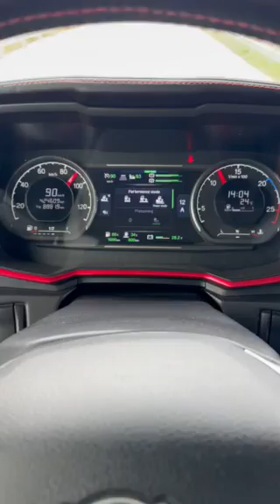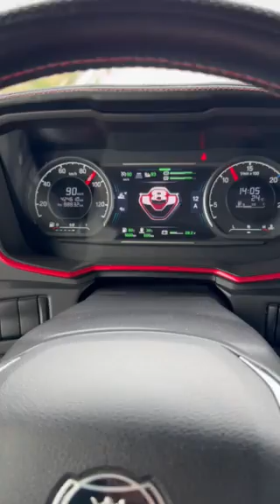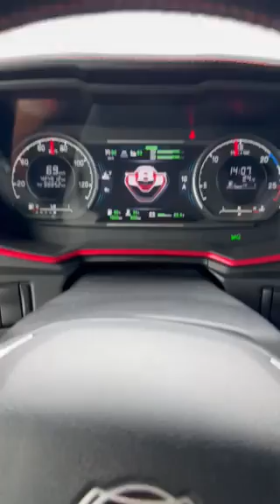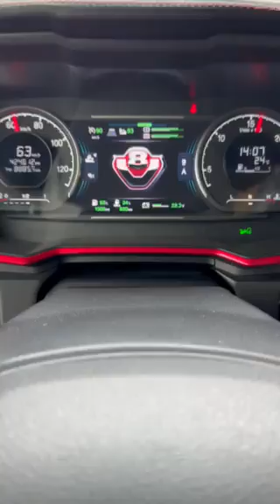Δοκιμή Scania S 650 με 38 τόνους στο Δερβένι (από Καβάλα). Δείτε με πόσα χλμ. ανεβαίνει